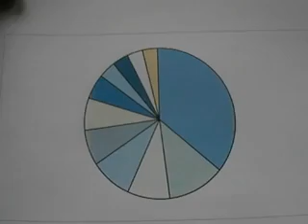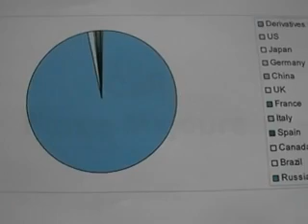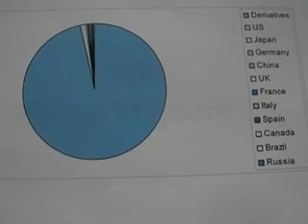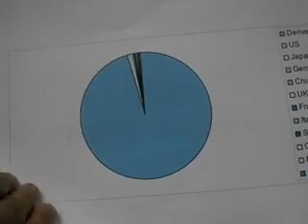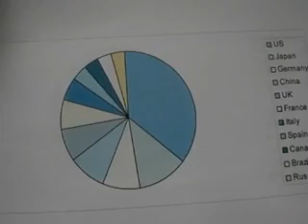A horrible derivatives crisis is coming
the GDP of the entire world is 60 to 70 tillion dollars. The derivatives market just reached almost 1.5 quadrillion dollars.
(You might ask, "What the hell is a quadrillion?" Take a million. Now take a thousand of those (which is a billion), and then take a Million of those. Meaning it's a Million Billions.  That's a Quadrillion.)

A trillion is a million millions, and a quadrillion is a thousand trillions.

It's 23 times the GDP's of the entire world put togetrher, and more than 40 times the sum of all the stock markets in the world combined.

Warren Buffet, referring to the greatness of the dangers to the global financial system posed by derivatives once called them "financial weapons of mass destruction".